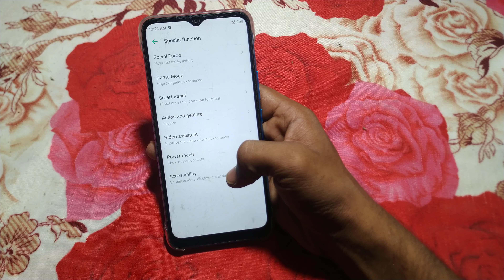/mobile ki setting kaise kare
how to turn off assesbility menu infinix note10 pro